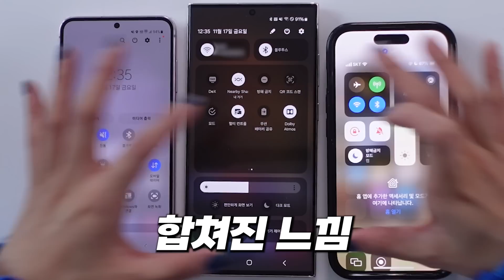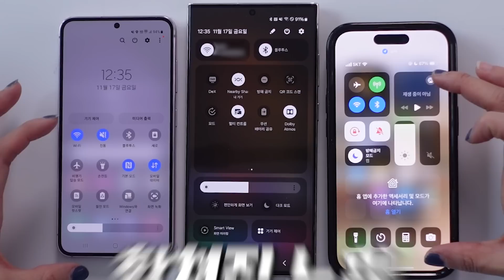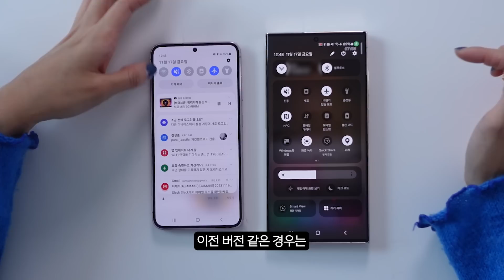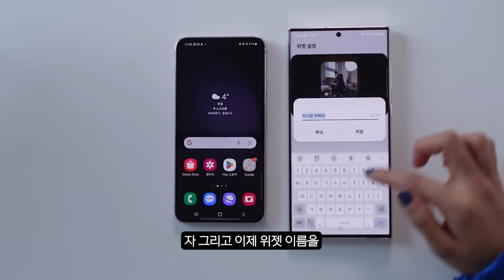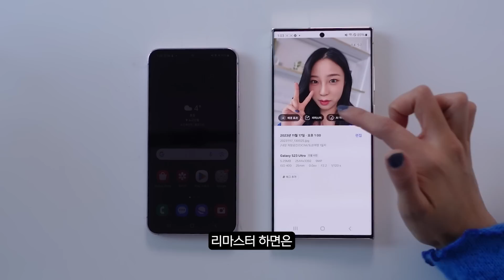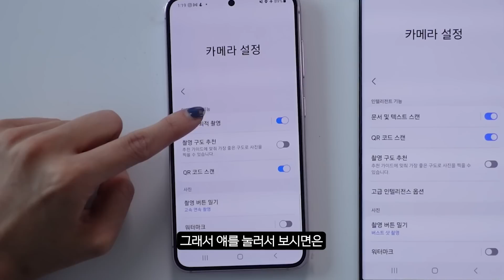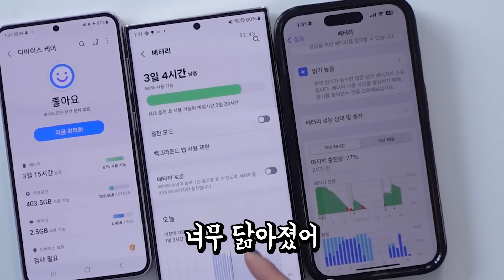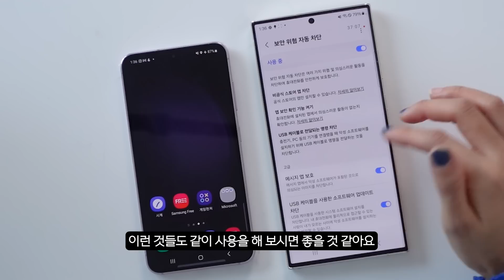너무 달라져서 깜짝 놀랐습니다 ㄷㄷ;; 갤럭시 업데이트 하세요! One UI 6.0 총정리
00:00 오프닝
00:52 빠른 설정창
04:13 카메라
05:43 카메라 위젯
08:20 사진 앨범 UI
10:11 카메라 Ai 기능
12:55 나머지 변경된 UI
15:18 마무리

-제작: 주연, 희라 / 편집: 이동환